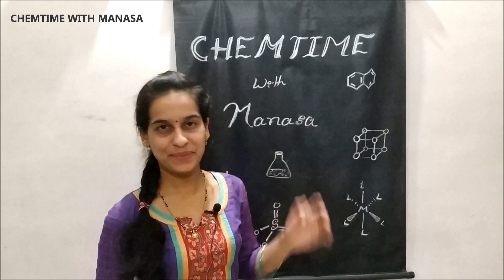Learn Chemistry in easy ways|Chemtime with Manasa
Hi friends,
My channel is all about sharing videos related to different concepts of chemistry, interesting facts and findings of chemistry, reasons behind daily phenomenons.
My videos will be helpful to those who are preparing for the Board exams or any other competitive exams.